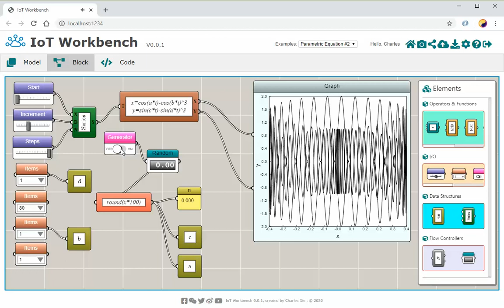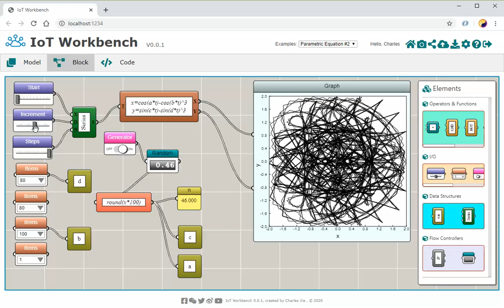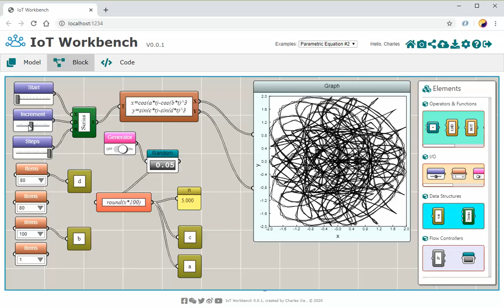A simple example of parametric design using iFlow